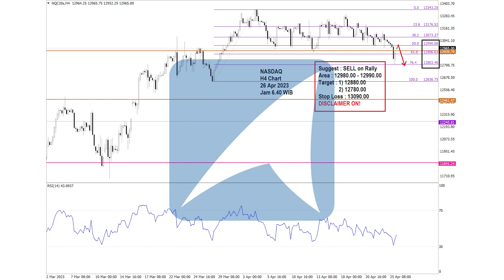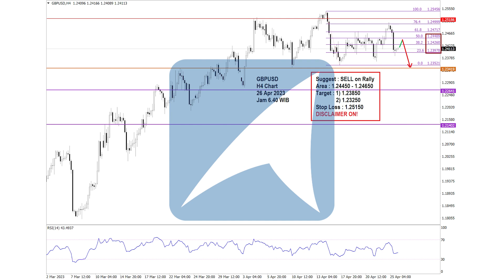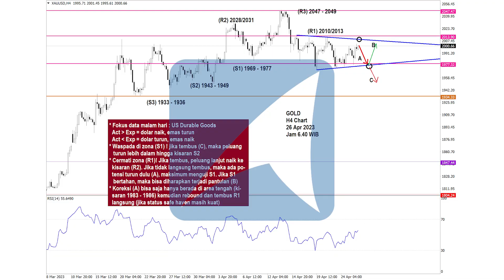All Chart Analisa Teknikal Forex, Gold, Oil, Indeks Saham Hari ini! 26 April 2023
Time Stamp

00:00 - Technical Outlook Agrodana
00:10 - Disclaimer!!!
00:18 - Chart Dow Jones
00:28 - Chart S&P 500
00:38 - Chart NASDAQ
00:48 - Chart Nikkei
00:58 - Chart Hang Seng
01:08 - Chart GBPUSD
01:18 - Chart EURUSD
01:28 - Chart USDJPY
01:38 - Chart CRUDE OIL
01:48 - Chart GOLD

Yuk Buka Akun Trading Kalian di :
Cek Website Agrodana Futures di :
IKUTI UPDATE ANALISA KAMI DI :
Update Analisa Teknikal  Harian :